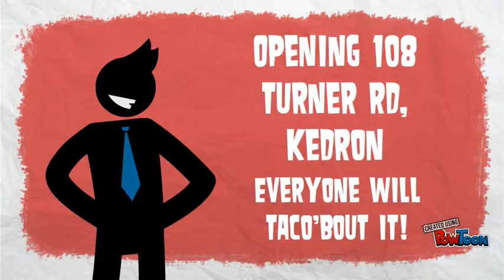Burrito Bar Advertisement